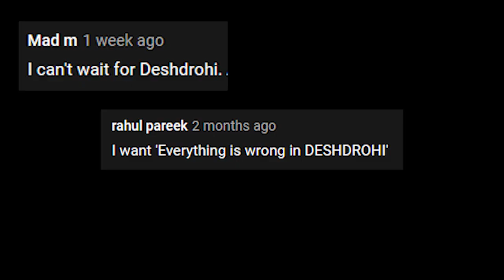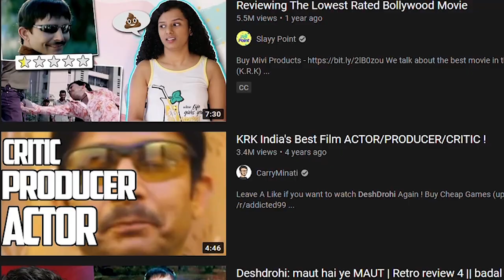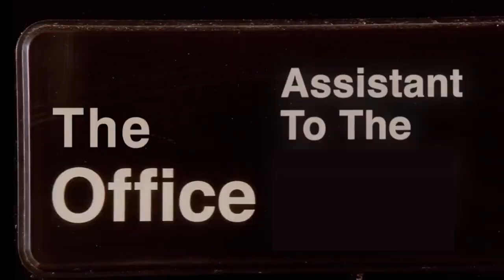Deshdrohi | Dishonest Movie Review | The Quarter Ticket Show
It's here. Finally. Bon Appetit.

For stalking purposes-